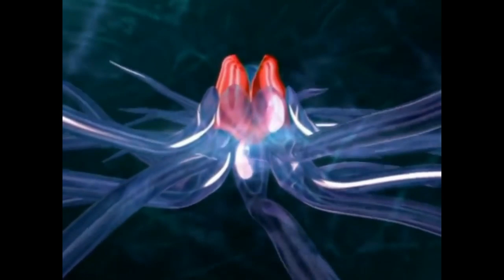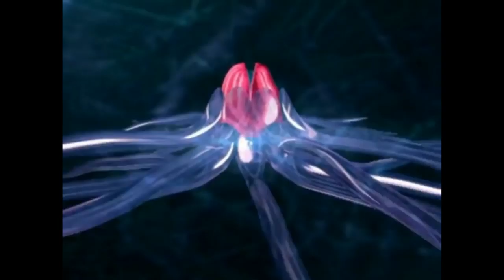Boys - Najpiekniejsza Dziewczyno (lessless edit)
To promote good music
"Welcome Johon"